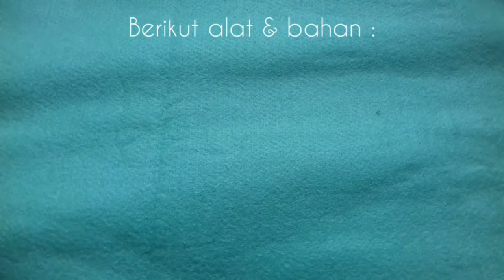TEMPAT PERMEN DARI KAIN FLANEL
Assalamuaikum..

Hy.. semua saya owner dari grieaksesoris video yg saya buat kali ini berjudul Tempat permen dari kain flanel , Flower candy

simak tutorial tempat perman dari kain flanel,
Selamat mencoba, & semoga bermanfaat happy crafting  😊

By.. diandraegria